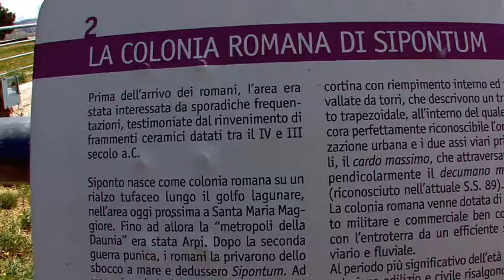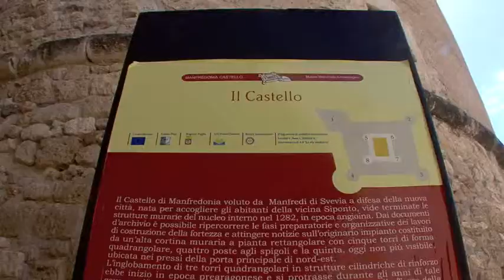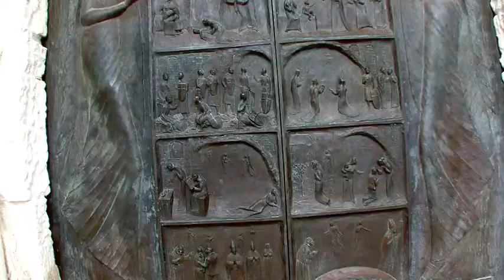SIPONTO SAINT MICHEL 3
decouvrir les Pouilles c est merveilleux  toujours l histoire depuis
les grecs Byzantins Turcs Romains Normand  et  les Suaves
les croisades .